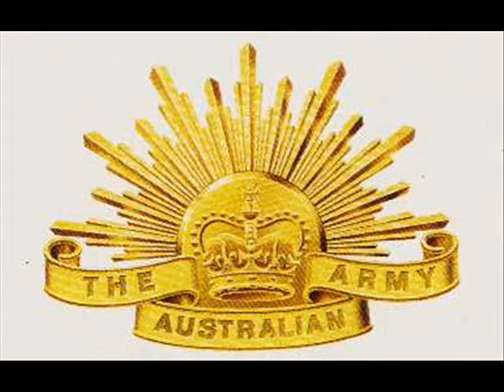Aussie Grunts #2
Well yeah since I enjoyed putting the other video together, I decided to spend another 5 hrs putting this one together :) hope you enjoy it.